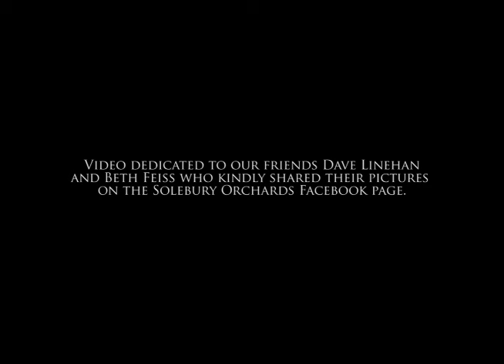"Back Again" - Solebury Orchards - June 2015